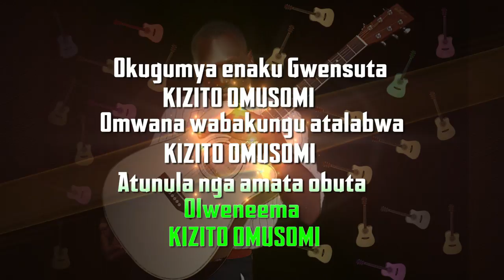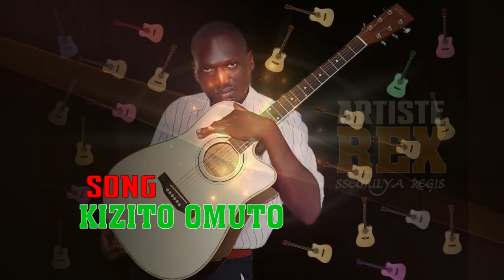Kizito Omuto by Ssemulya Rex Regis HD